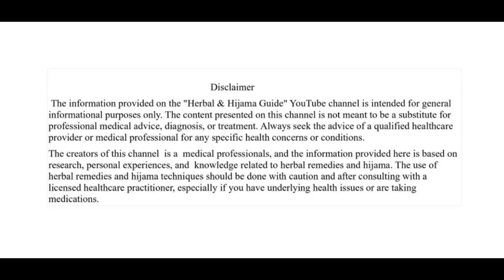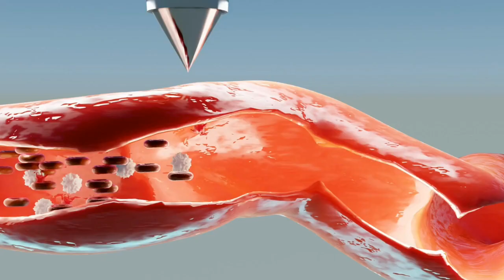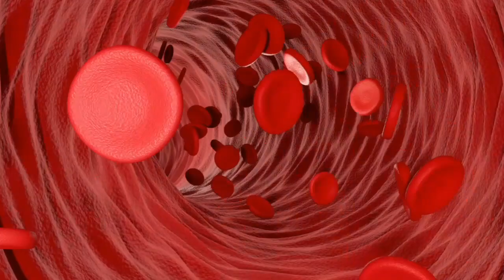When NOT To Use Cupping Therapy Ailments And Conditions To Avoid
Discover the crucial information you need to know about cupping therapy in our latest video, "When NOT to Use Cupping Therapy: Ailments and Conditions to Avoid."
Cupping therapy has gained popularity for its numerous health benefits, but it's essential to be aware of situations where it may not be suitable. In this comprehensive guide, we delve into specific ailments and conditions for which cupping therapy should be avoided, ensuring your safety and well-being.
what are the precautions after hijama cupping therapy?
fire cupping
fire cupping therapy
where can i get cupping therapy
what is cupping therapy
what is cupping therapy hindi
best cupping therapy
therapy
manual cupping therapyhijama
hijama cupping therapy
hijama therapy
hijamah
hijama cupping
hijama benefits
hijama treatment
hijama in islam
hijama kya hota hai
hijama centre
asmr hijama
hijama video
hijama center
what is hijama
hijama shorts
hijama in india
hajama
hijama karne ka tarika
hijama karwane ke faiday
hijama karwane ke fawaid
hijama face
hijama in uk
hijama in us
hijama kyun karwana chahie
hijama cupping for hair loss
hijama price
hakim hijama